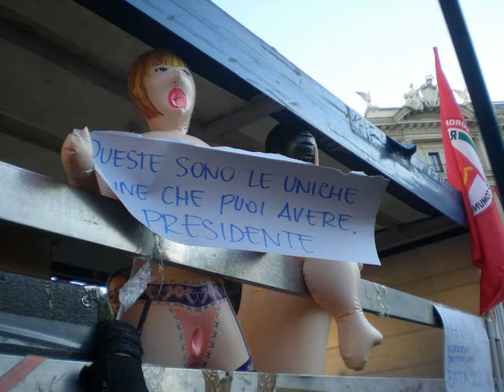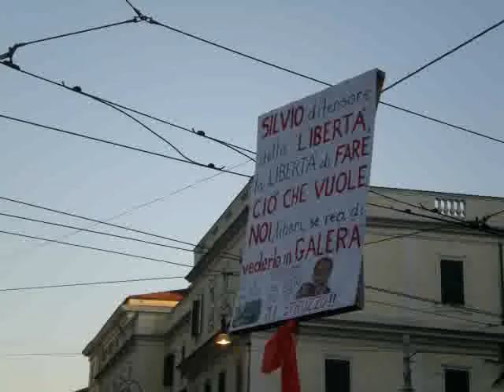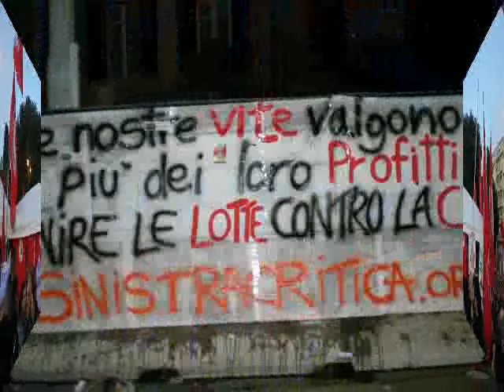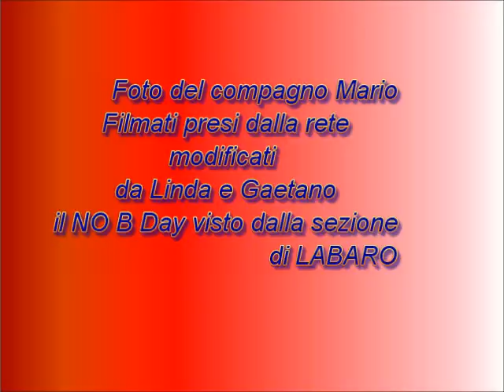NO B DAY - Visto da noi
Il No berlusconi day visto da Labaro